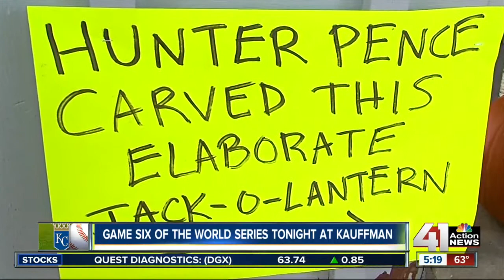Local woman taunts Giants star with yard signs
A local woman has filled her yard with signs taunting Giants player Hunter Pence.